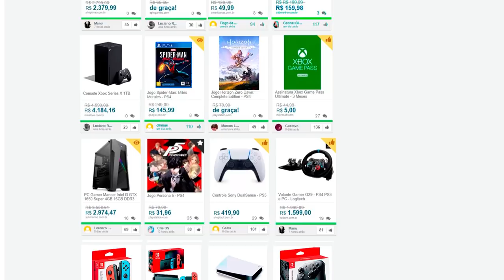RESIDENT EVIL VILLAGE | #2 A chegada de Ethan ao Castelo Dimitrescu!